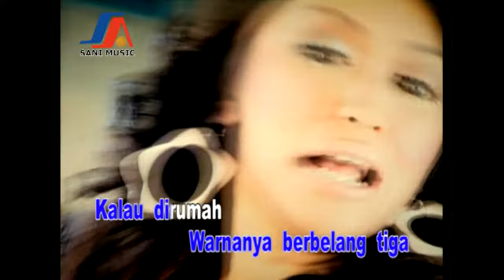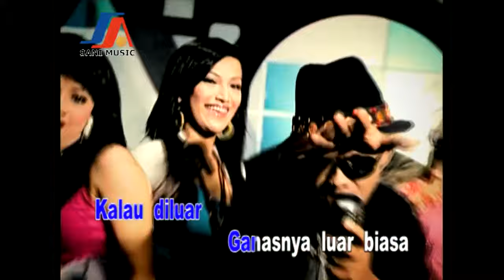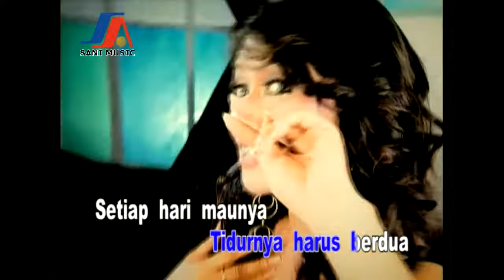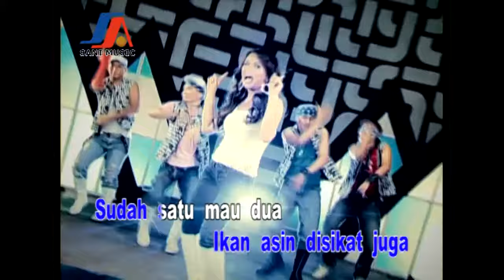Ryeni - Belang Tiga (Official Karaoke Video)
Karaokean yuk! dengan lagu lagu dangdut yang Hot,